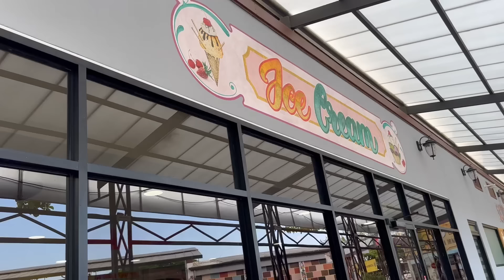ÚLTIMOS MOMENTOS COM NOSSOS AMIGOS NA KOMBI (PLAYA RAJADA/COSTA RICA)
Se quiser apoiar mais ainda, você pode contribuir com o nosso projeto fazendo um pix de qualquer valor.